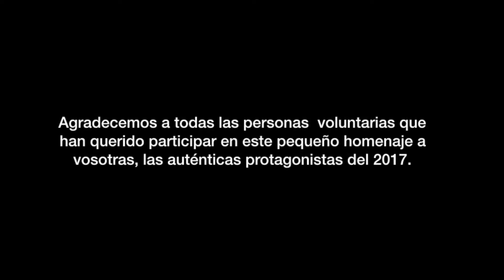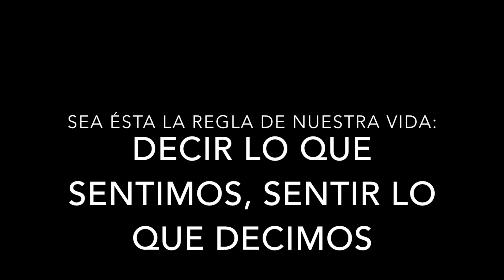Homenaje a las Reinas, Damas y Cortes de las Fiestas de Segorbe 2017. Vídeo Familias.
Vídeo de homenaje a las Reinas, Damas y Cortes de Honor de las Fiestas de Segorbe 2017, con la participación de las familias de sus componentes, quienes cuentan sus puntos de vista de las fiestas desde una perspectiva protagonista.
Vídeo proyectado en el Teatro Serrano el 6 de julio de 2018.